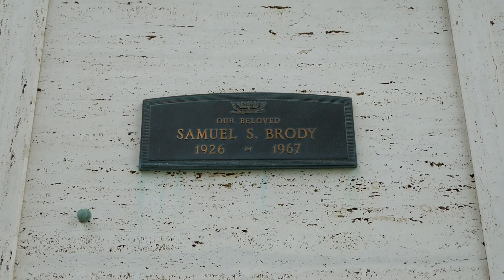Sam Brody Grave Hillside Memorial Park Culver City LA California USA May 18, 2023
Film Organizer Sam Brody Grave Hillside Memorial Park Culver City LA California USA May 18, 2023.
Celebrity Legal Figure. He was a successful entertainment and divorce attorney from San Francisco, when he started representing and living with actress Jayne Mansfield in July 1966. Brody, with Jayne Mansfield and driver Ronnie Harrison of the Buick Electra 225, never had a chance to avoid a collision, when they slammed into the back of a semi-truck on a stretch of foggy road between Biloxi, Mississippi and New Orleans, Louisiana, on June 29, 1967. All three were killed and Mansfield's three children in the rear seat of the car were spared with only minor injuries.